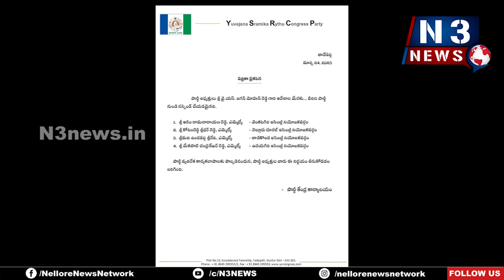దిక్కారం నుంచి స‌స్పెన్ష‌న్ వ‌ర‌కు..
వైసీపీలో ముగిసిన ఆ ముగ్గురి ఎమ్మెల్యేల జ‌ర్నీ..!
-టీడీపీకి ఓటేసినందు.. ఆనం, కోటంరెడ్డితోపాటు మేక‌పాటి స‌స్పెండ్‌
-నాలుగు నెల‌ల్లో కోటంరెడ్డి టీడీపీలో చేరిక
-మేక‌పాటి కూడా ఆయ‌న దారిలోనే..
-ఆనం జ‌న‌సేన నుంచి బ‌రిలోకి దిగేనా..?
- ఆస‌క్తిగా మారిన నెల్లూరు రాజ‌కీయాలు